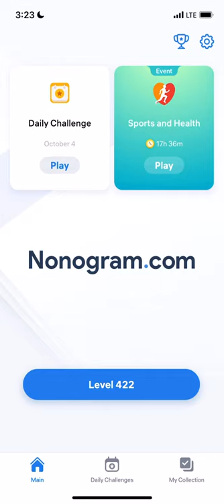Nonogram.com - Number Puzzle LEVEL 422